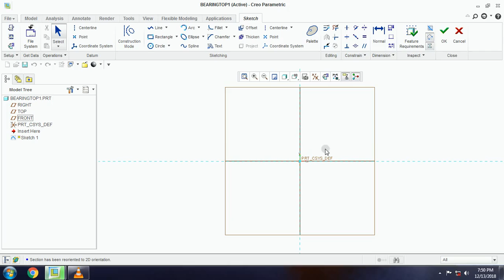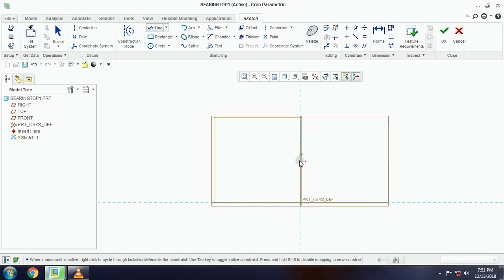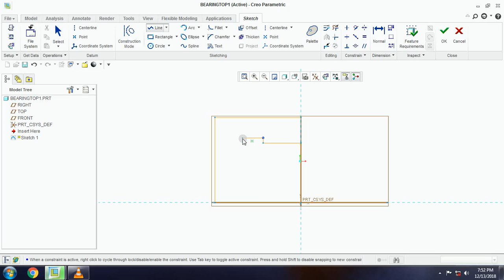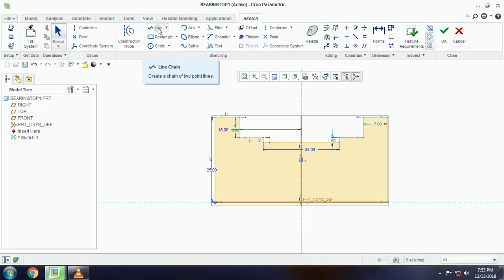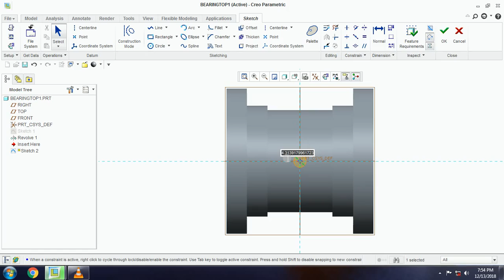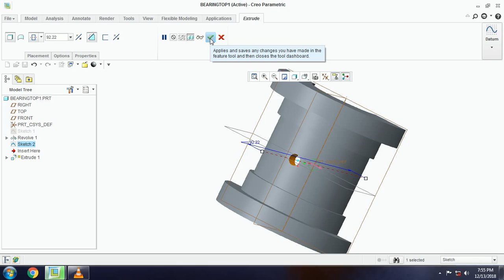Upper block for plumber set. Plumber block. Part 3